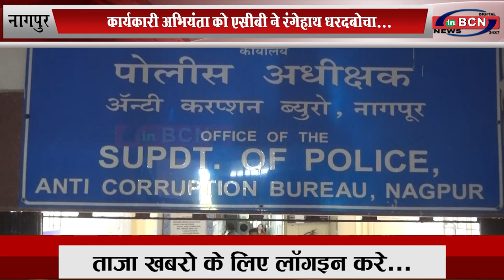अभियंता ने मांगी थी ६ लाख की रिश्वत... INBCN NEWS